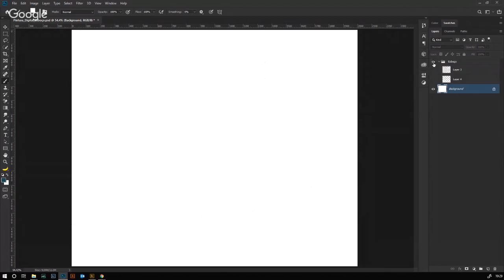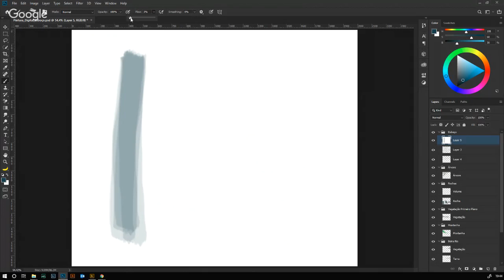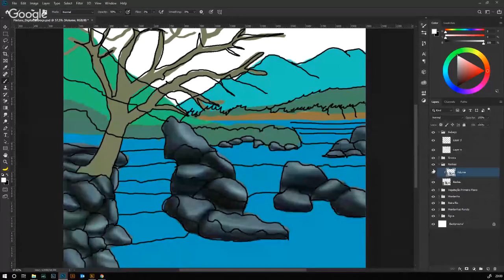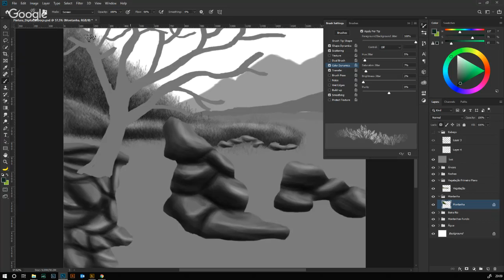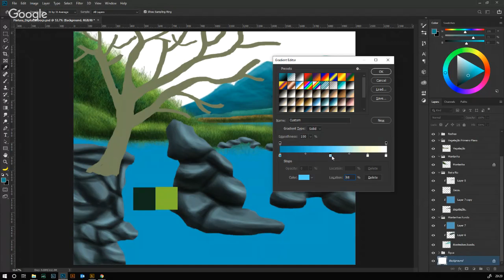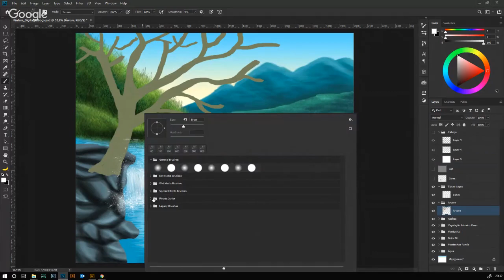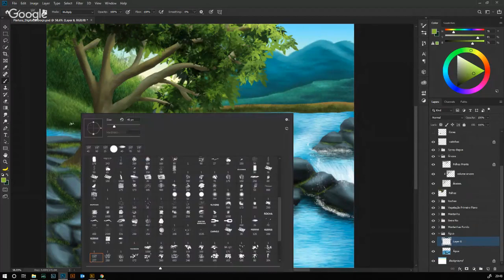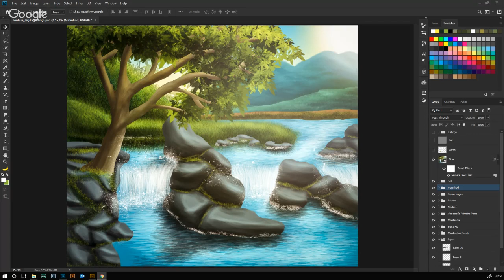Pintura Digital no Photoshop para Iniciantes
Confira um pouco de uma das minhas aulas de pintura digital para quem está iniciando neste mundo incrível, nestes 90 minutos mostro algumas técnicas e truques de pintura digital, que utilizo não apenas para pintura mas também em manipulação de imagens. Com mais tempo de trabalho a imagem poderia ficar perfeita, mas pelo tempo usei na live, curti o resultado.